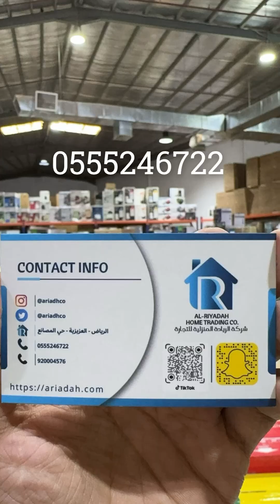المكيفات الافران الاجهزة مستودع شركة الريادة المنزلية | ماجد للتغطيات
مستودع شركة الريادة المنزلية للتجارة

📌عروض قوية بدأت اليوم

⏳وتنتهي يوم 29/02/2024 م
او حتى نفاذ الكمية

اعلان ..